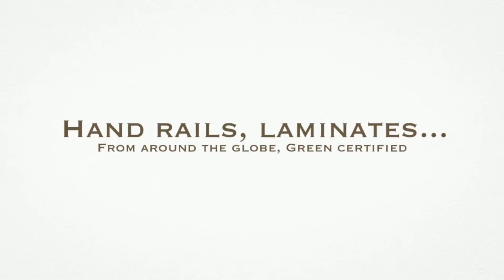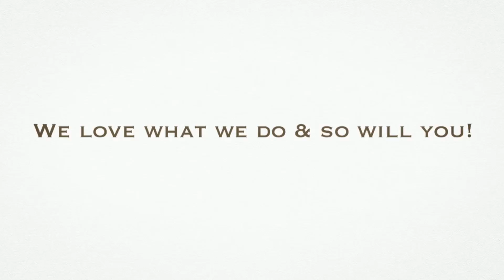Hardwood Flooring Agura Hills CA, Tile Flooring Thousand Oaks CA